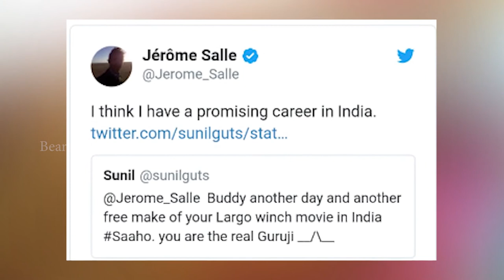Thirudunalum, Olunga Edunga | French Filmmaker Jerome Salle Bashed Telugu Cinema